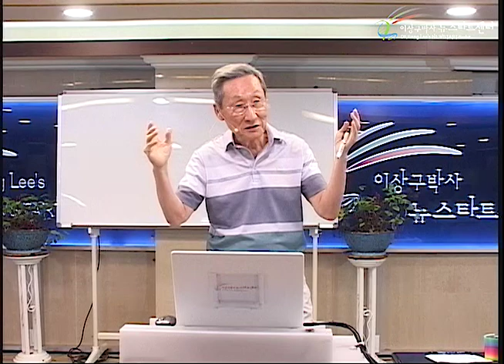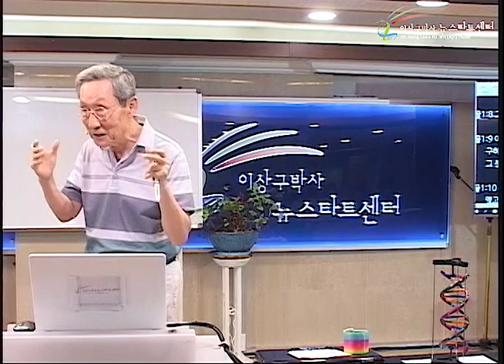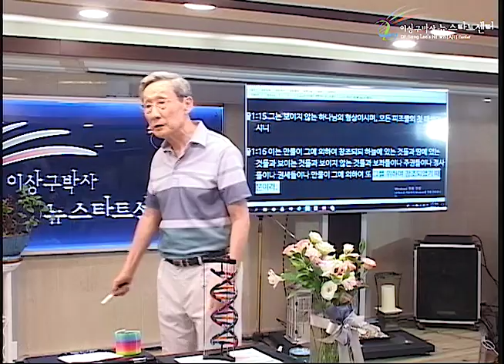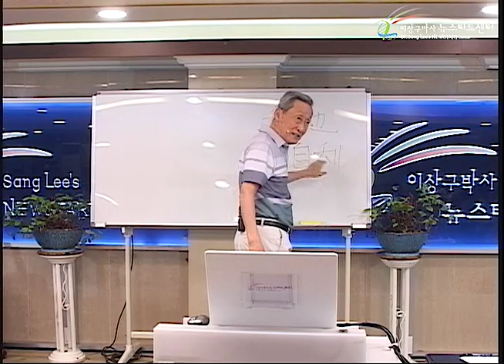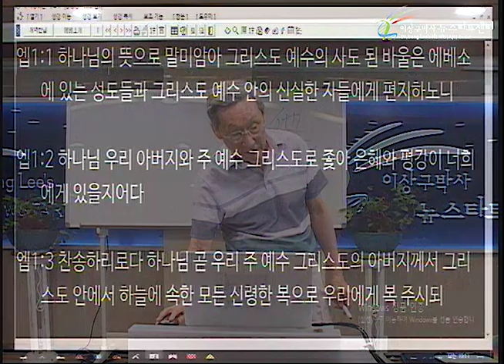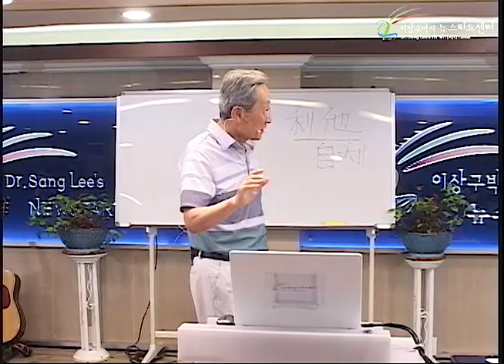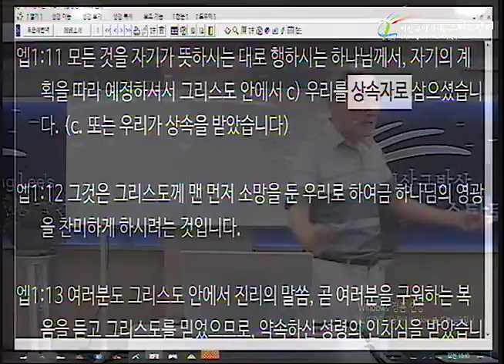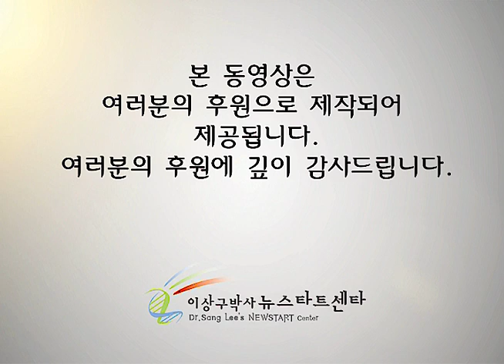H230 16 우주 통일을 위한 고통